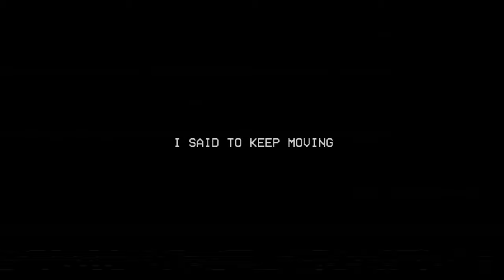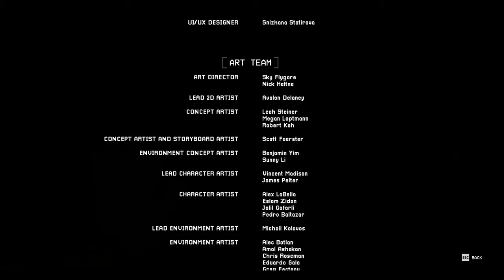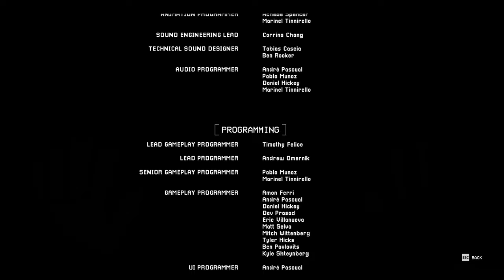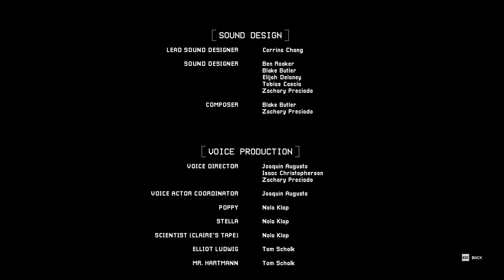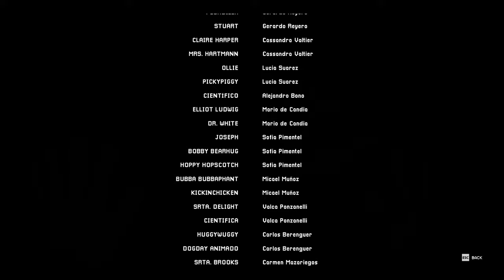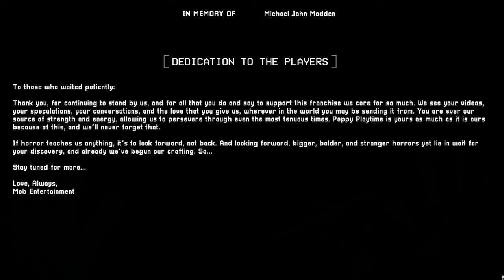CATNAP IS WEIRD AF | Poppy Playtime - Chapter Three Part Two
Catnap spiked my red gas with something. Bro's a weirdo.

Music Credits